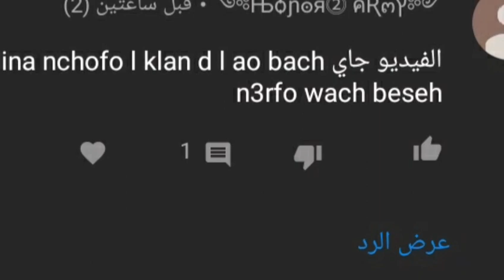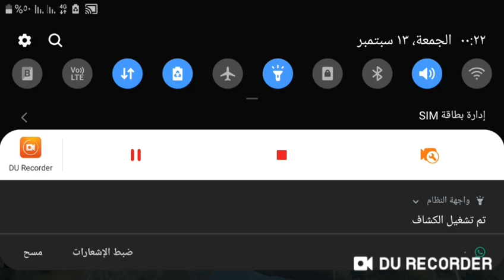Leather Ranked Solo VS Squad 15, something fabulous